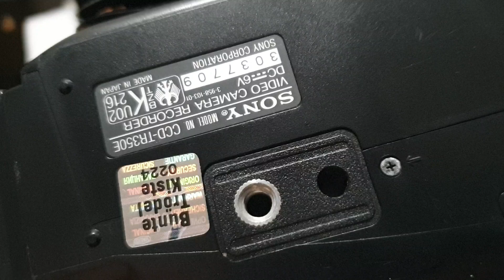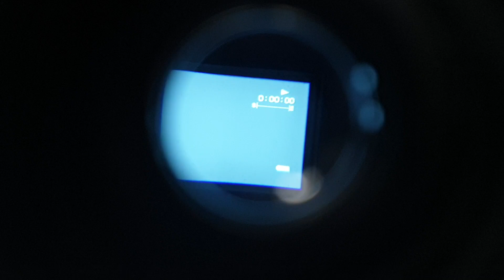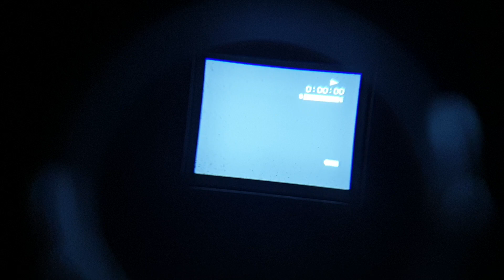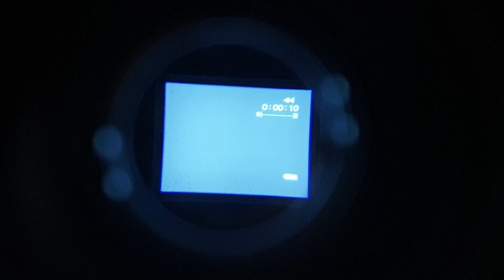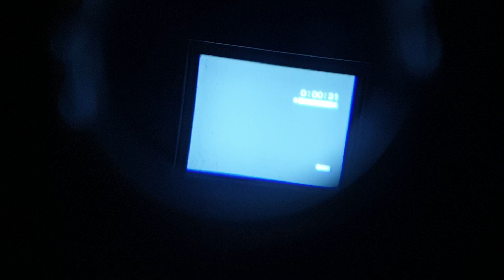Sony Handycam CCD-TR 350E